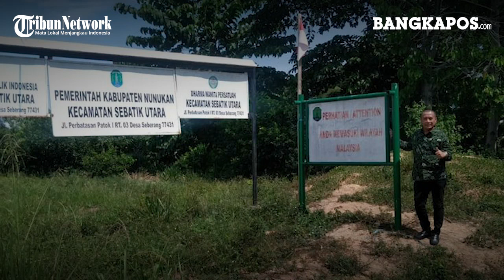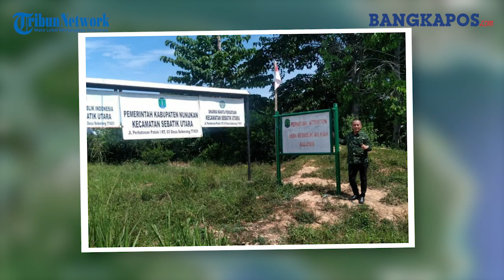Rumahnya Masuk Malaysia Setelah Diukur Ulang, Risna Siap-siap Pindah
.BANGKAPOS.COM – Pascapengukuran ulang yang dilakukan Badan Informasi Geospasial (BIG) bersama Jabatan Ukur dan Pemetaan Malaysia (JUPEM) pada 19 Juni 2019, Risna dan suaminya mencari tanah yang dijual untuk pindah rumah.

Warga Dusun Lallesallo, Desa Seberang, Kecamatan Sebatik Utara, Kalimantan Utara ini memilih pindah dari pada harus mendapat kesulitan ketika nanti lahan yang ditempatinya sudah diresmikan sebagai wilayah Malaysia.